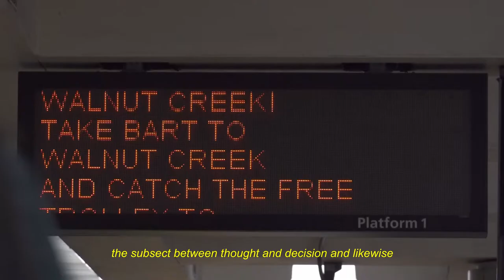【short film】on good times and bad times subbed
a start to a maybe series

transcript:
in the grand wind of how are yous and who are yous in today’s particular pocket,
downward grimace and glint in my eye
i tell you i am unconvinced
they say
there is no comparison between the bad times and the coming good times
in this
the subsect between thought and decision and likewise
today’s right now
in this life this sea
of transitions and inbetweens
i am beginning to think
that the landing points and stepping stones
are a ruse
there is no seam at which the bad times end and the good times begin
we hurtle, forward, endlessly,
always anticipating the notch in the pavement that indicates youth so that the finality can begin
to take ourselves seriously enough
to scrape ourselves into the coming horizon and claim our part of the sky,
latching on from the earth below no,
i’m beginning to think
that my tomorrow has already begun
way before the end of today
that the future for which i ache
is not guaranteed
if in the act of aching i’ve already ruined it
already spoiled the delivery
cheated fate and caught
looking at the box before i’ve even filled the edge pieces.
but even so
perhaps the aching
and even the aching about aching
is all part of it
the residue
of a simple fact, a learning
that if what’s meant for me is already mine
this particular now is simply, not mine
and does not the knowing speak for itself?
you coward
to empathize with anything less than your permutation of happiness
to which i suppose we were never guaranteed anyway,
but in this moment I’ll indulge in the contrary
soak my fingers into tonight’s dusk and join the ongoing crawl towards tomorrow
ebbs and laminar, tilting on
and surrender to that drift
that what’s mine
if it’s out there
will arrive without me knowing
the sky inching closer to my palms with every second
drip down the forearm and into the pockets my tomorrow,
beginning long before today ends
fitting itself to me there will be no
at last, at last
no notch in the pavement
no conceivable reality for which to ache
no
only a reminder
that overturned memories and worried futures are a marble finish
and pavement notches are not for discussing the ends and beginnings but for seeing the progress in you passing them.
so in this now it is
merely me
in today’s particular pocket
somewhere between today and tomorrow
already, already
without ache
without compare